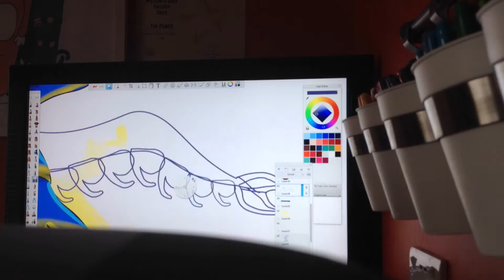Speedart: Terraria Lunatic Cultist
The lunatic cultist, fanatical leader of the dungeon coven.

Drawn with Wacom intuos pro and sketchbook pro, edited with iMovie